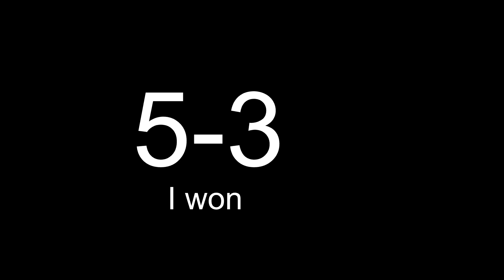I 1v1'd an officer and beat him! | StarWars Coruscant!